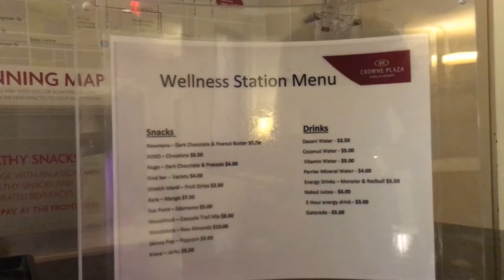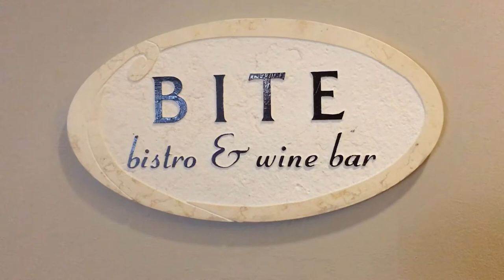Hotel Lobby near Orlando Amway Center | Crowne Plaza Downtown Orlando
As you enter the lobby of the Crowne Plaza Downtown Orlando hotel lobby, you will be very impressed. The neighborhood around the Crowne Plaza Orlando Downtown includes dozens of restaurants, nightclubs and other entertainment venues, including the new Dr. Phillip's Center for the Performing Arts.